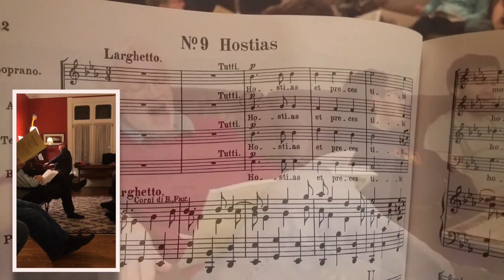What are "sectionals"?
This video is about choir sectional rehearsals.